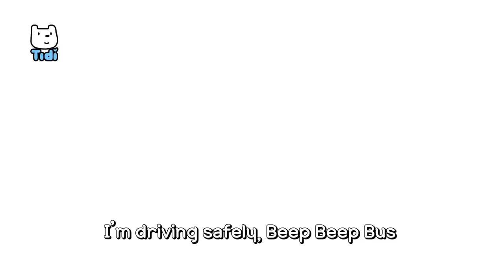Vroom Vroom Bus ♪ | Car Songs | Vehicle Songs | Tidi Songs for Children★TidiKids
Vroom Vroom Bus ♪ | Car Songs | Vehicle Songs | Tidi Songs for Children★Tidi Kids